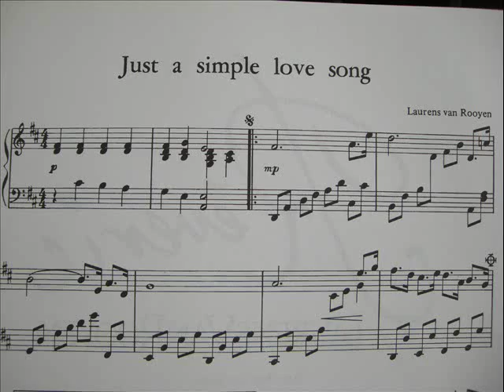Just a Simple Love Song - Laurens van Rooyen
The first song form the album: REVERIE